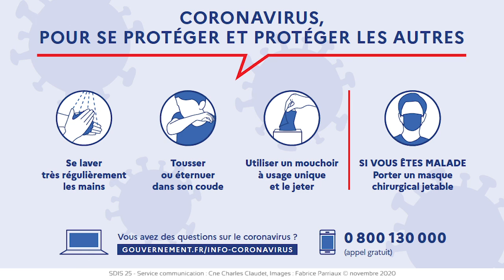Message du contrôleur général Stéphane BEAUDOUX aux personnels du SDIS 25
Le contrôleur général Beaudoux, commandant le 25è corps départemental de sapeurs-pompiers, s'adresse aux sapeurs-pompiers et personnels administratifs et techniques du SDIS du Doubs, dans le contexte de crise sanitaire liée à l'épidémie du coronavirus [COVID19].